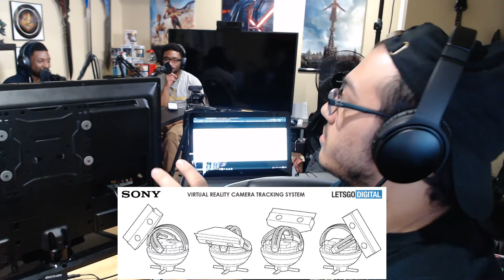The Market Podcast Ep. 9 "Haig Becomes Bernie Sanders'"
On this week's podcast, we talk about Sony's Toilet Bowl Camera, More Next-gen Xbox news, the return of Bioshock, and a few new movies!

We have an audio version of the podcast up on podcast platforms! If you're too busy to watch take a little listen on these sites.